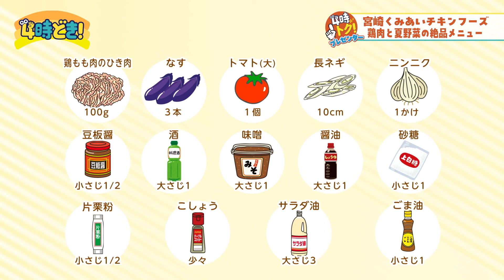安心安全！宮崎の鶏を使った絶品夏レシピ 2024年7月18日（木）「4時どき！」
2024年7月18日（木）「4時どき！」
【4時トクプレゼンター】安心安全！宮崎の鶏を使った絶品夏レシピ